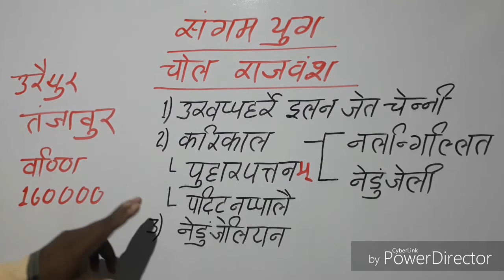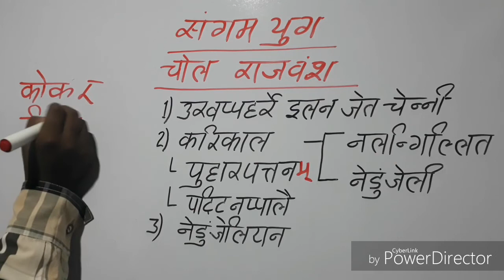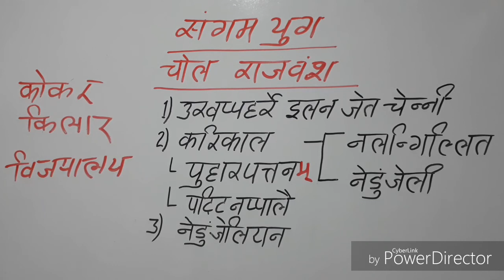चोल वंश, Chol Vansh, Chol Vansh History in Hindi, Chol Dynasty, चोल वंश का इतिहास, Chol Vansh Histor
सुदूर दक्षिण भारत का इतिहास

संगम युग का इतिहास
Sangam age

Chol Vansh History
चोल वंश का इतिहास

   मैंने इस वीडियो में संगम युग के राजवंश चोल वंश के विषय में जानकारी देने का प्रयास किया है।